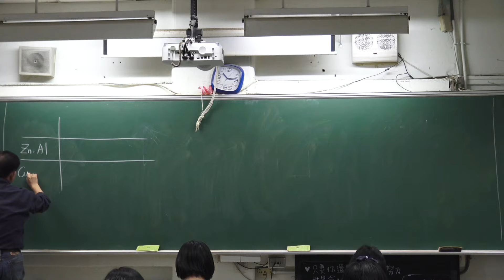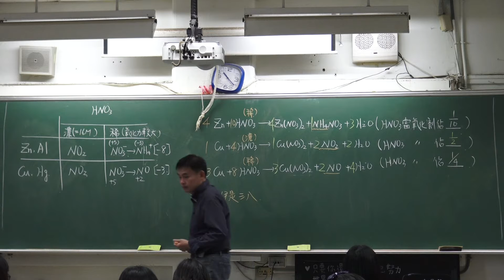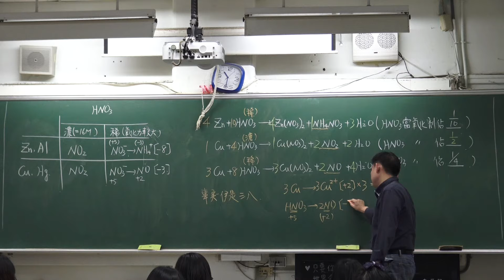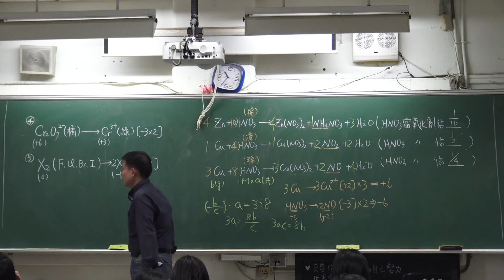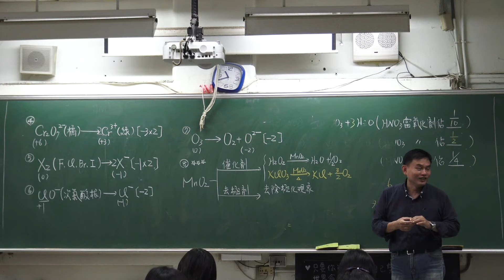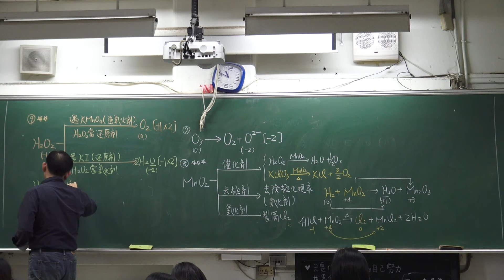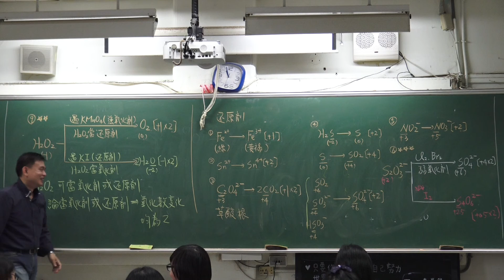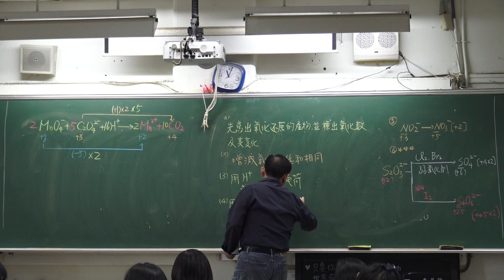【阿哲化學教室】5-1氧化還原反應5-.氧化數應用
【課程】高三(上)5-1氧化還原反應5-.氧化數應用
【授課老師】張釧哲 老師
【授課班級】三年樂班
【授課時間】2016/12/08第3節